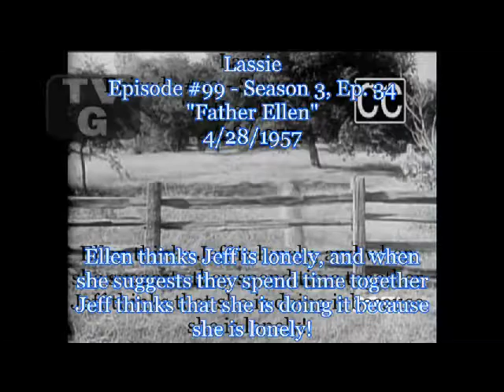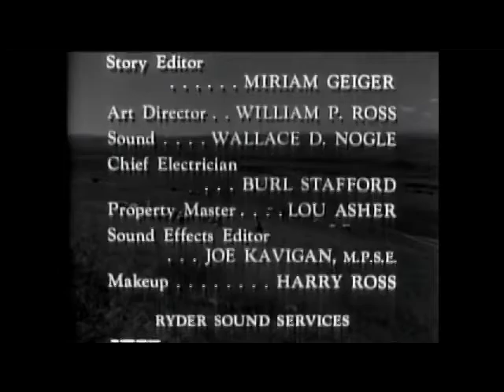Lassie Epis 99 Father Ellen Sea 3, Epis 34 4281957